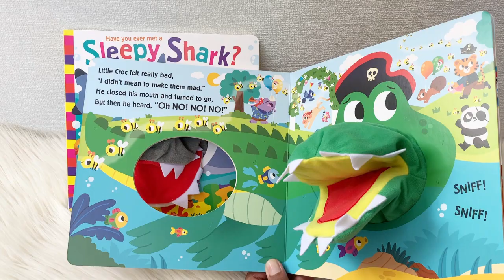Have you ever met Board Book with Hand Puppet